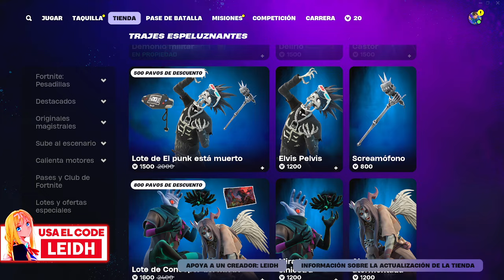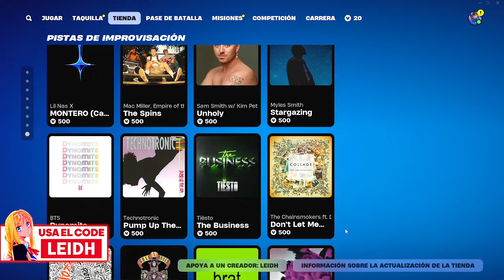¡VUELVE DESPUES DE 2 AÑOS! NUEVA TIENDA FORTNITE HOY 28/10/24 - TIENDA DE FORTNITE 28 DE OCTUBRE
NUEVA TIENDA FORTNITE HOY 28/10/24 - Tienda de Fortnite 28 de Octubre *TIENDA DE FORTNITE*

TAGS (IGNORAR):
tienda fortnite
fortnite tienda
tienda fortnite
tienda fortnite
tienda fortnite
tienda fortnite
fortnite tienda
fortnite tienda
fornite tienda
tienda fortnite
fortnite tienda
Tienda Fortnite
TIENDA FORTNITE
tienda fortnite
fortnite tienda
fortnite tienda
fornite tienda